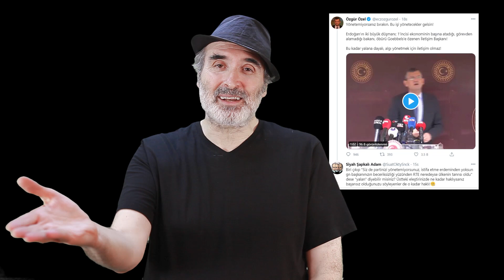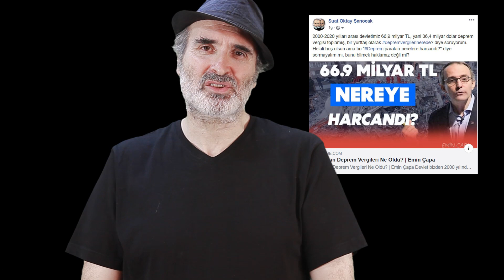Somali'nin bile IMF borçlarını ödedik, ama...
Kendi insanımız, madencilerimiz, emeklimiz, memurumuz, işçimiz ayın sonunu getirmekte zorluk çekerken, hakkını savunmaya kalktığında jandarma karşısına dikilip engel çıkarırken, Türkiye'nin Somali'nin IMF'ye olan borcunu ödediği ortaya çıktı.